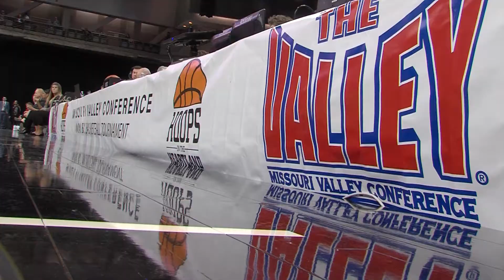UNI Women's Basketball Falls to Drake in 2018 MVC Finals